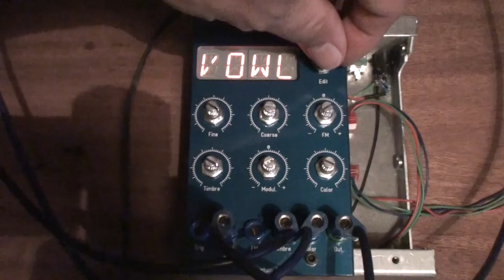20 09 19 Scrotum Lab - Tresses 02 (heavy modulation)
I sent some modulations (QuadSine and LFO) to tresses while finishing all tests on it.
I also added some external effect.

Tresses is an adaptation for BugBrand and FRAC modular systems of Mutable Instruments Braids, an open source project made by Emilie Gillet.